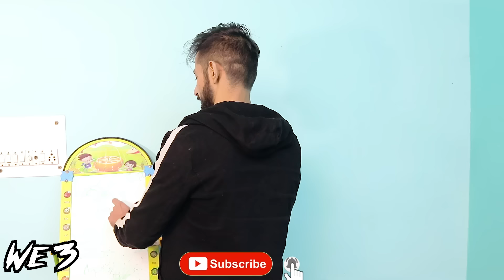TYPES OF GIRLS DURING PERIODS || WE 3 || ADITI SHARMA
TYPES OF GIRLS DURING PERIODS

SOURCES:

Script By:

ADITI SHARMA

Cast:

Aditi Sharma
Faridon Hakimi
Rinki Mishra
Ayan
Ashan

Edit By:

Manish Modi

Shoot By:

Manish Modi
Harish Pal